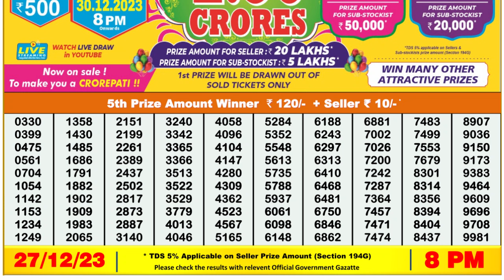🔴Dear Lottery Sambad Live 8pm today 27.12.23 Nagaland State Lottery Result